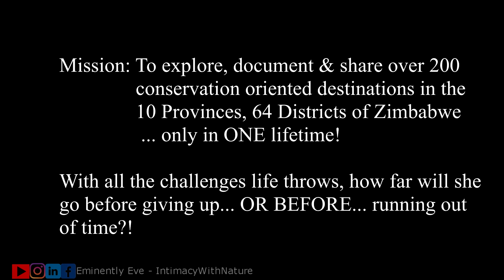Ep23|S1| The final Game drive in Enthokozweni Safaris, Bulawayo Zimbabwe| Zimbabwe Vlog| Zim Vlog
All you need to know about Enthokozweni Safaris (which is another Zimbabwe travel destination in Bulawayo) is shared in this vlog by a Zimbabwean Travel Youtuber.

If you have watched Episodes 19 to 22 then you already know how much we were looking for the plains game in this park to no avail. It was such an adventure though that I will forever cherish. I had so much intimacy with nature the entire time. The adventure continues in this episode but I'm starting to feel worried as the sun is almost setting & the animals are nowhere to be found. Just as we are about to have the difficult conversation of giving up on our search, we agree to climb the hill one last time & see if we can spot anything. Can you imagine IT WORKED OUT :)... To see the process & the animals we ended up spotting in Enthokozweni Safaris watch this video. I hope you enjoy :)

For a quick reference on detailed directions, road condition, best type of vehicle to use & entry fees at Enthokozweni Safaris (a destination in Bulawayo) check this